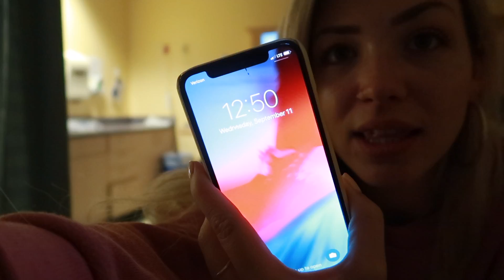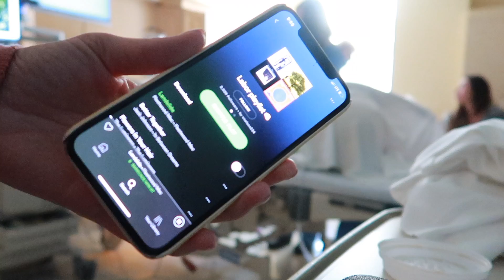A VERY EMOTIONAL LIVE BIRTH VLOG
I can't believe this is my sisters live birth vlog! It was such an emotional live birth, and changed my life forever. Her water broke first then live active labor began. It was the most natural and beautiful birth of my sisters first baby. Newborn bliss is magical and I know you guys will love this little guy so much! Enjoy his emotional live birth and official name reveal.

Thank you for always supporting me, and being my biggest fan! I LOVE YOU

MAIL BOX: WRITE US (:
SUNKISSEDMAMA